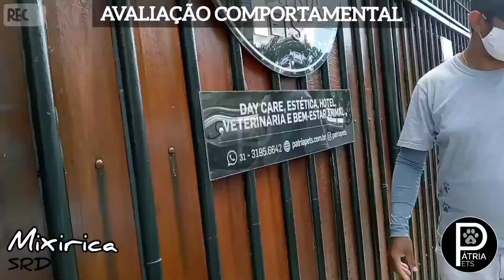Avaliação Comportamental - Nome: Mixirica - SRD - Tutora: Tatiane